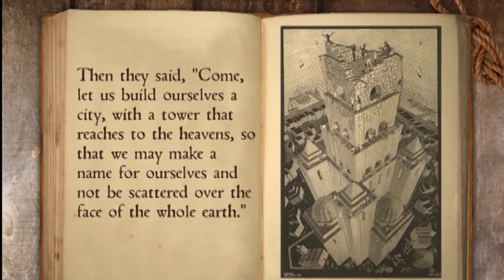GW.06.30 The Tower of Babel